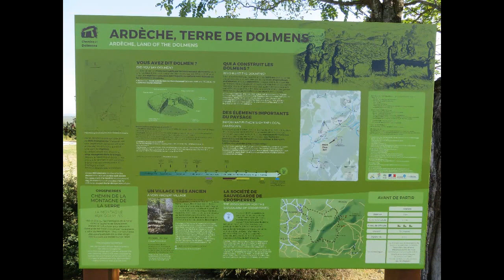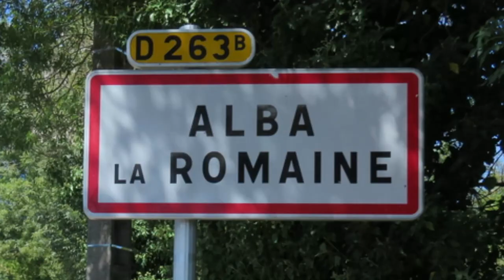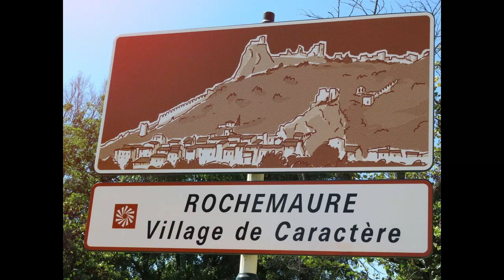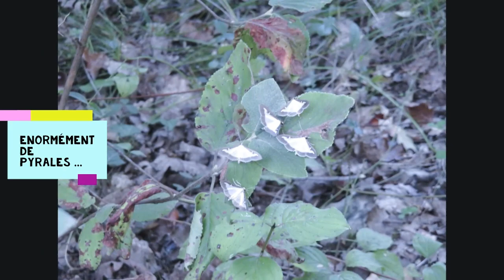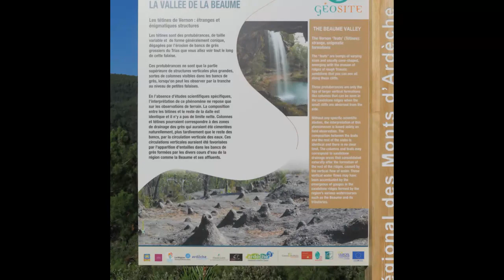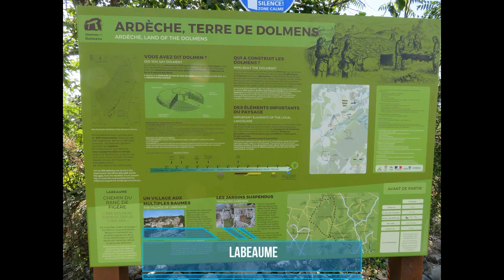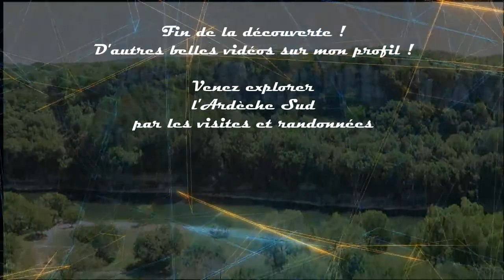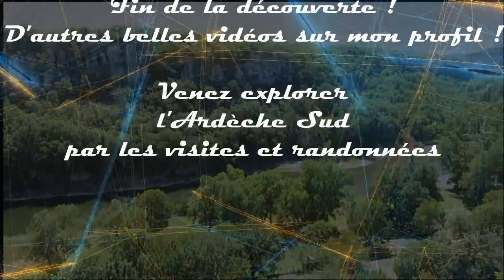Ardèche Sud - Lieux incontournables BEST OF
▼▼▼ Ardèche Sud, lieux incontournables ▼▼▼

Si vous voulez vous souvenir de ces très beaux lieux ou découvrir de très beaux paysages, vous pouvez consultez le diaporama photos et vidéos que j'ai réalisé.

Détail :
Randonnée "Boucle de Balazuc par la corniche de Coste-Labaume", diaporama photos + vidéos
Très belle randonnée "Le Cirque de Gens à Chauzon", Balazuc, diaporama photos + vidéos
Randonnée "La Dent de Rez" en Ardèche, diaporama photos + vidéos
Très belle randonnée "Le Bois de Païolive", Les Vans, diaporama photos + vidéos
Randonnée "Les crêtes de Grospierres depuis le Rouret", diaporama photos + vidéos
Passage de la passerelle himalayenne de Rochemaure, diaporama photos + vidéos
Randonnée "Gour de la Sompe - Pertus de Fabria", Lagorce et trou de la Lune, diaporama photos + vidéos
Superbe randonnée colorée "Les Tétines de Vernon et la grotte-cascade du Baumicou", diaporama photos et vidéos [HD]
Randonnée "Plateau de Labeaume et Chemin des Lavandières"
Grottes Saint Marcel / Caverne Pont d'Arc / Aven d'Orgnac / La Madeleine